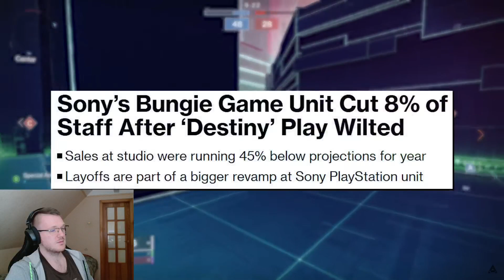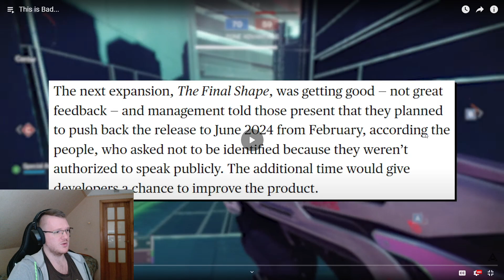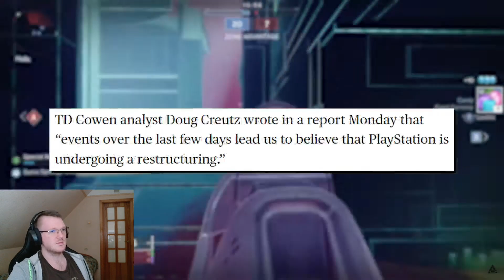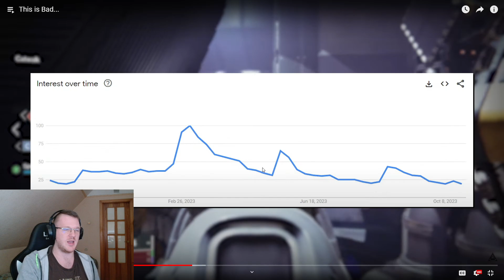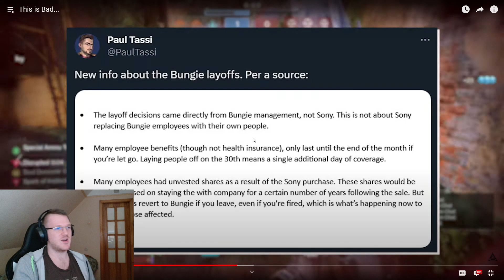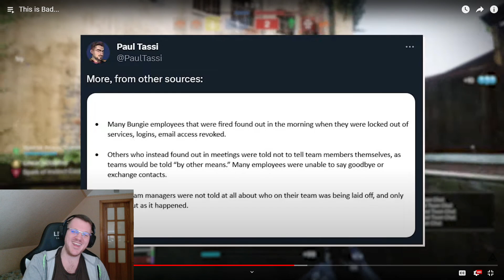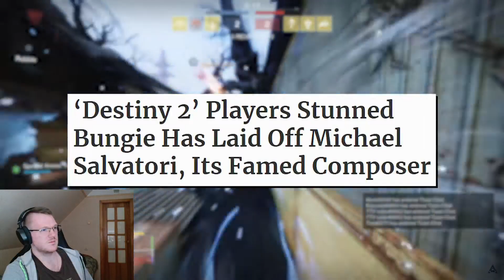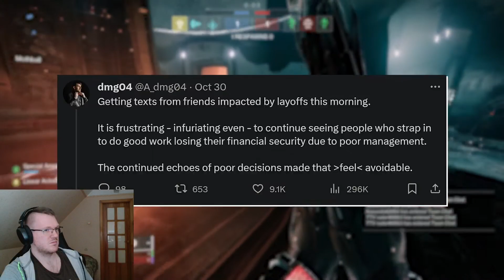Destiny 2 is DOOMED Players Leaving on Mass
this is funny well for most.
Players Abandon Destiny 2 Bungie RUING EVERYTHING